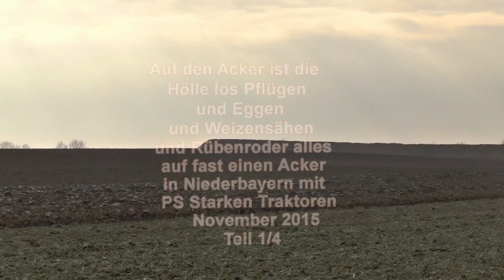Auf den Acker ist die Hölle los Pflügen und Eggen und Weizensähen Teil 1/4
Auf den Acker ist die Hölle los Pflügen und Eggen und Weizensähen und Rübenroder alles fast auf einen Acker in Niederbayern mit PS Starken Traktoren November 2015 Teil 1/4